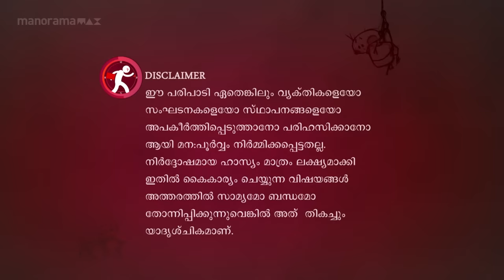Episode 526 | Marimayam | Some human beings in a complicated bus journey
Private bus would have turned into a 'Kurukshethra Bhoomi' if the conductor and passengers are like this.

Marimayam || saturday and sunday @ 7:30 PM || Mazhavil Manorama